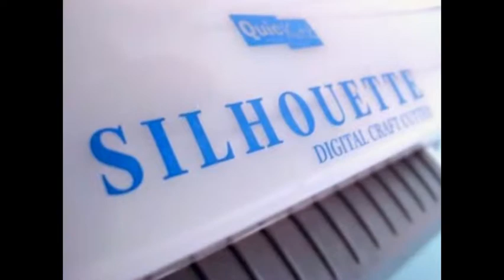Where to Buy Vinyl Cutting Machine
where to buy how does a vinyl cutting machine work
where to buy roland vinyl cutting machine drivers
where to buy roland vinyl cutting machine price
where to buy roland vinyl cutting machine roland vinyl cutters
where to buy sandblast vinyl cutting machine for sale
where to buy used vinyl cutting machine for sale
where to buy vinyl 40w co2 laser engraving cutting machine engraver
where to buy vinyl 40w co2 laser engraving cutting machine engraver m7
where to buy vinyl accucut grandemark die cutting machine youtube
where to buy vinyl cnc laser cutting machine jobs
where to buy vinyl cnc plasma cutting machine jobs
where to buy vinyl cnc plasma cutting machine youtube
where to buy vinyl cricket cutting machine ebay
where to buy vinyl cricket cutting machine naeyc special
where to buy vinyl cricket cutting machine qvc
where to buy vinyl cricket cutting machine video
where to buy vinyl cricket cutting machine vinyl
where to buy vinyl cutting bread machine zojirushi
where to buy vinyl cutting bread machine zucchini bread
where to buy vinyl cutting bread machine zucchini bread recipe
where to buy vinyl cutting brother sewing machine zipper foot
where to buy vinyl cutting kenmore sewing machine zipper foot
where to buy vinyl cutting machine amazon
where to buy vinyl cutting machine and program
where to buy vinyl cutting machine as seen on tv
where to buy vinyl cutting sewing machine zipper foot
where to buy vinyl cutting singer sewing machine zipper foot
where to buy vinyl cutting time machine zilean
where to buy vinyl diamond cutting machine jewelry
where to buy vinyl die cutting machine new
where to buy vinyl die cutting machine no cartridges
where to buy vinyl eastman cutting machine jobs
where to buy vinyl eastman cutting machine logo
where to buy vinyl fiskars fuse letterpress and die cutting machine youtube
where to buy vinyl for cutter
where to buy vinyl gerber cutting machine xlc7000
where to buy vinyl grass cutting machine lawn mower
where to buy vinyl hair cutting machine vacuum
where to buy vinyl inverter air plasma cutting machine lg 30e
where to buy vinyl key cutting machine ebay
where to buy vinyl key cutting machine laser
where to buy vinyl key cutting machine lowes
where to buy vinyl km cloth cutting machine japan
where to buy vinyl km cutting machine japan
where to buy vinyl laser cutting machine ebay
where to buy vinyl laser cutting machine japan
where to buy vinyl laser cutting machine lens